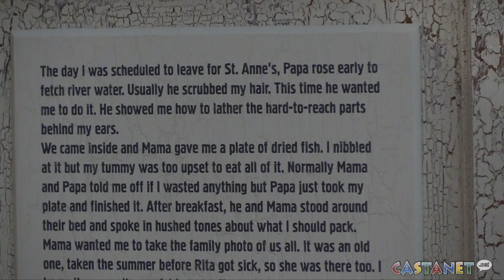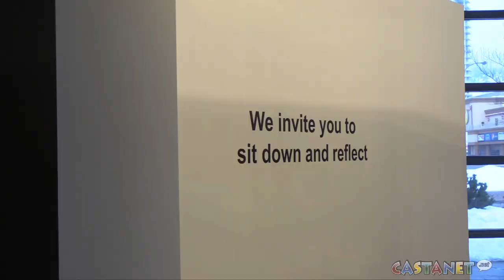Witness Blanket in Kelowna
Exhibition opens Saturday, January 15, 2022 of the Witness Blanket at the Kelowna Art Gallery. It's a national monument bearing witness to the truths of residential school Survivors.